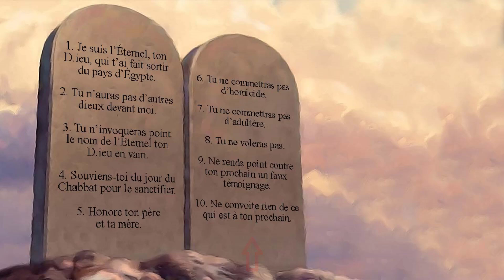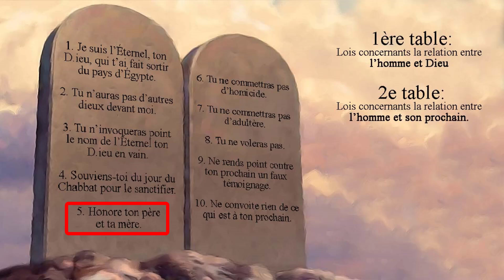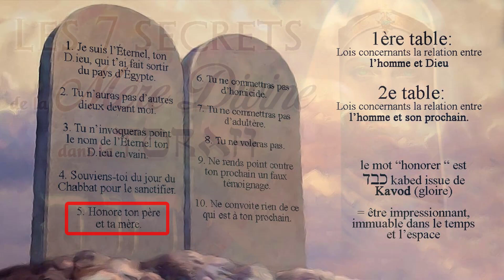🌸La MÉRE DIVINE codée dans la TORAH📜 [ 2ème SECRET ]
Série de 7 vidéos révélant la réalité scripturaire et traditionnelle de la Mère Divine, Shekhinah, D.ieu féminin (formant une unité parfaite "E'had" avec D.ieu masculin/Père) dans la pensée biblique des origines, probablement avant la réforme de Josias. La mystique de la Mère "Imah" nommée la Shekhinah est un héritage du "judaïsme" ancien qu'il est important de dévoiler aujourd'hui, si D.ieu le veut, pour réconcilier les peuples et les cultures autour de la figure sacrée de la divine consolatrice, exilée sur terre au côté de toute l'humanité.